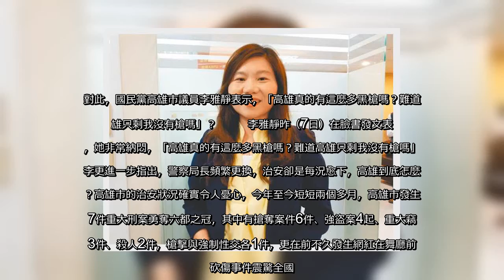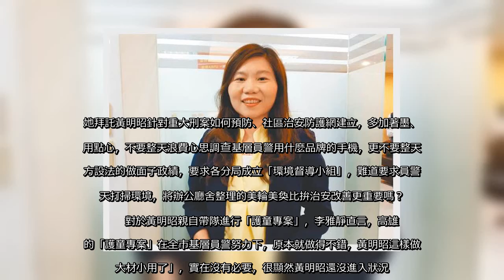✅ 高雄大樹區九曲堂火車站旁的土地公廟昨（7日）傍晚驚傳槍擊案，方姓嫌犯與簡姓前妻因情感問題發生口角後，方嫌竟持槍朝前妻開槍，前妻的劉姓與吳姓友人上前阻止，不幸中彈倒地，送醫搶救後不治。對此，國民黨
✅  高雄大樹區九曲堂火車站旁的土地公廟昨（7日）傍晚驚傳槍擊案，方姓嫌犯與簡姓前妻因情感問題發生口角後，方嫌竟持槍朝前妻開槍，前妻的劉姓與吳姓友人上前阻止，不幸中彈倒地，送醫搶救後不治。對此，國民黨高雄市